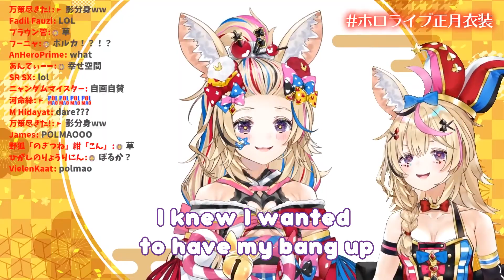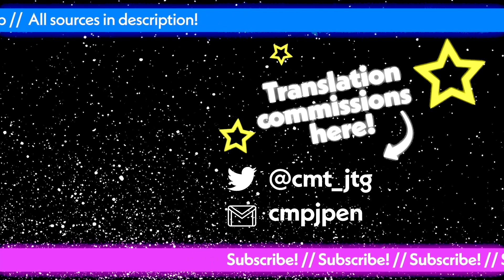Omaru Polka Creates a Clone to Compliment her new Outfit {CHAOS} [ENG]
Polka 1 and Polka 2 create an awful racket as the two talk over eachother about their new outfit.
And Shadow Polka

Subtitles and additional editing by A Chewin Gum